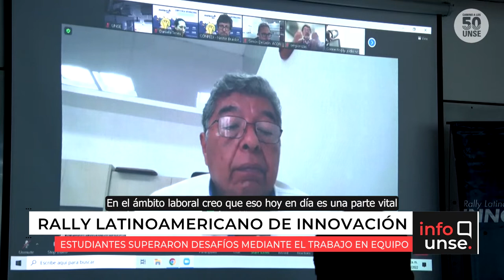INFO UNSE 28/09/2022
Hoy compartimos información sobre:

🔹 Rally Latinoamericano de Innovación 2022.

🔹 Encuentro recreativo en el Polideportivo Universitario.

🔹 Gestión de espacios de simulación clínica.

🔹 Proyecto de Ley de Ejercicio Profesional de Educación para la Salud.